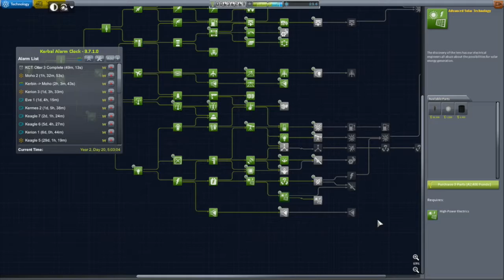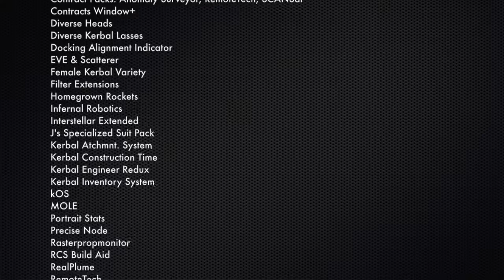KSP Career: Episode 100 - Playing Ugly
Days 445 to 448: As a wave of interplanetary vehicles perform their ejection burns, I find new ways to have things go wrong.